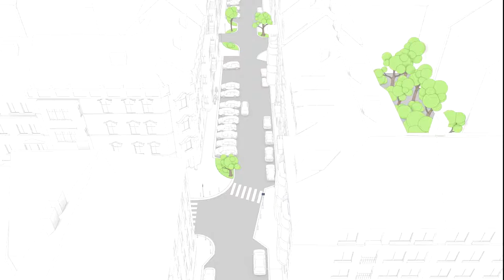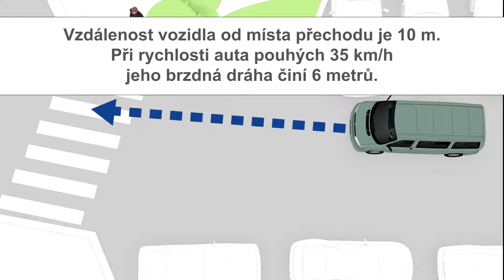Ty to zvládneš cz NEPOZORNÝ CHODEC 3D